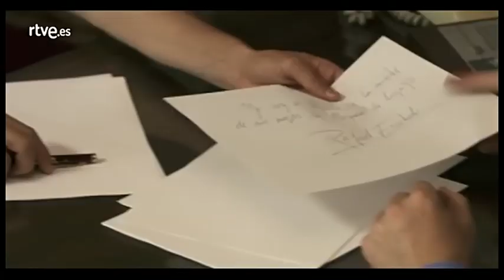Documental: La huella del crimen - España a traves de sus crímenes (2009)